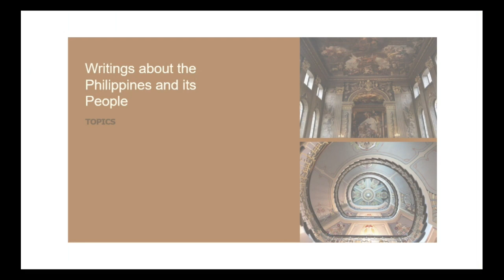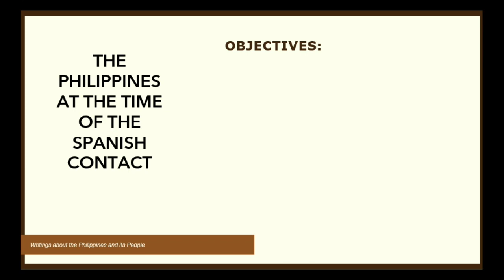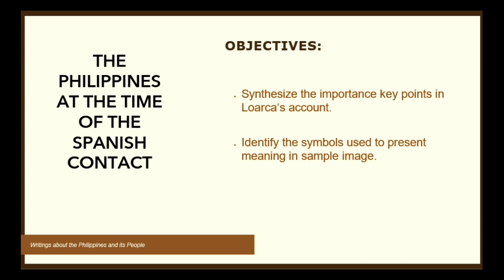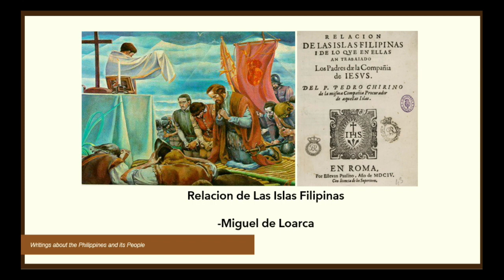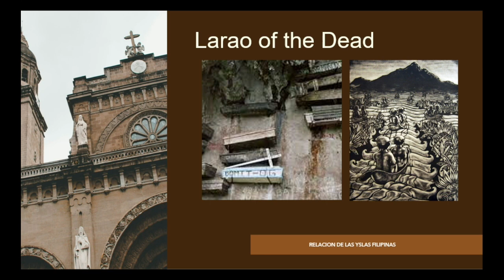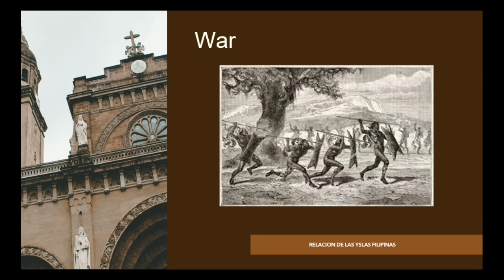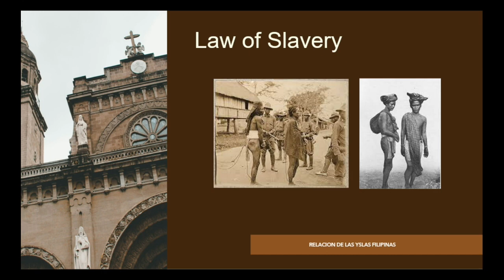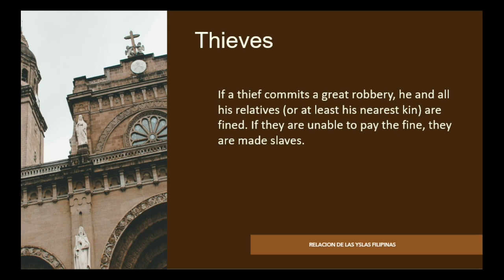The Philippines at the time of Spanish Contact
Writings about the Philippines and its People